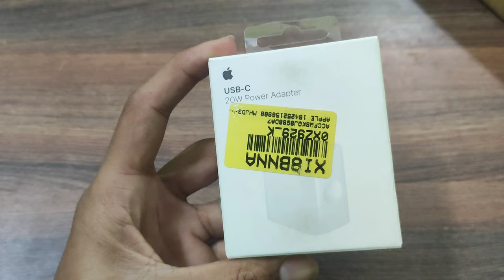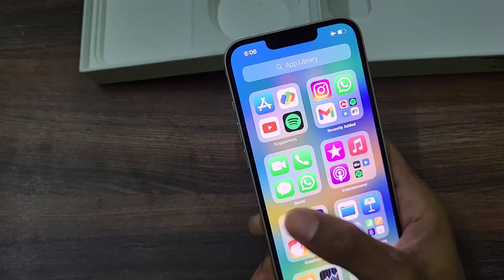Apple iphone 13 , iphone 14 20W orignal charger review Hindi || iphone 13 20watt charger review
original  charger for iphone 13 and iphone 14